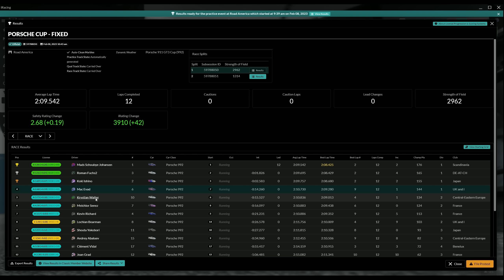Trying to be better in the Porsche Cup Car! | iRacing PCUP at Road America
✅Be a member of the Cam Fam!

Socials -
✅Dave Cam Facebook Group

✅Do you want good clean fixed GT3 racing with cash prizes? Please check out the awesome NARL below -